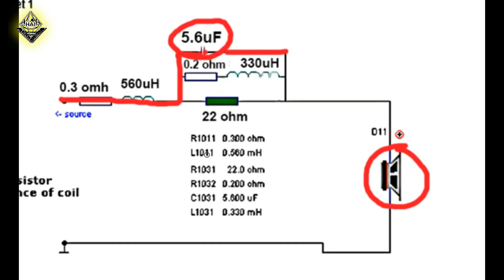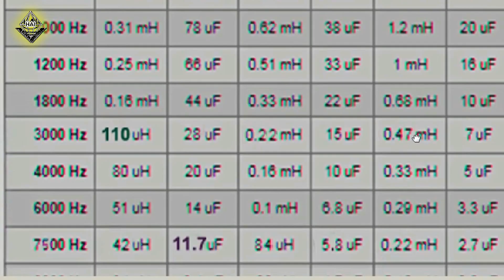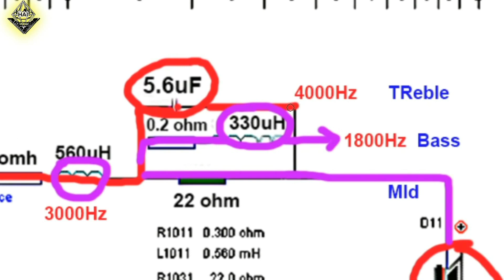How to increase BASS using 2 Capacitor right! - bluetooth speakers and full range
How to increase BASS  bluetooth speakers and full range using 2 capacitors and - right! sound better: with 1 capacitor and 2 inductors you can increase bass for bluetooth and full range speakers sound better, bass is louder - note for bluetooth speakers if you feel lack of treble you should install an external treble speaker

- Alfred